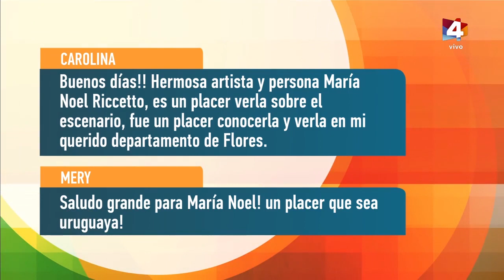Buen día Uruguay - Mano a mano con María Noel Riccetto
La bailarina se retirará del Ballet Nacional y estuvo charlando con nosotros.